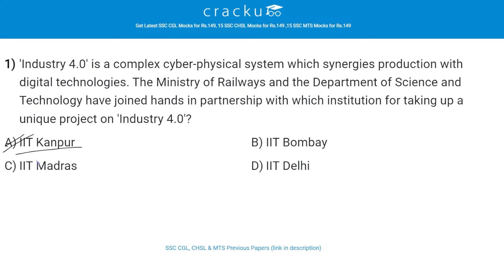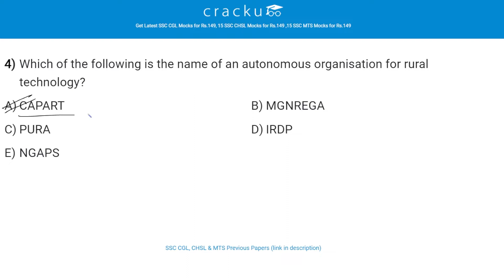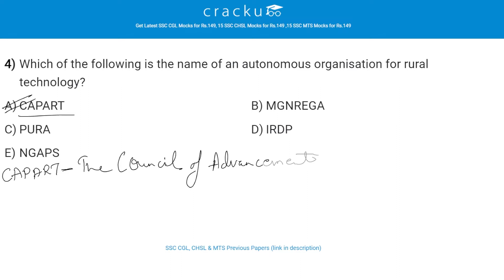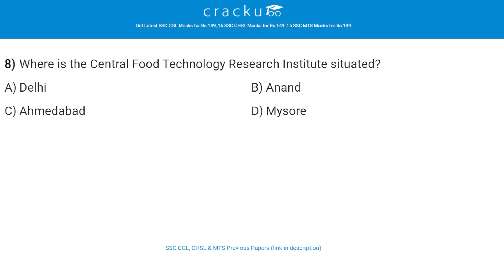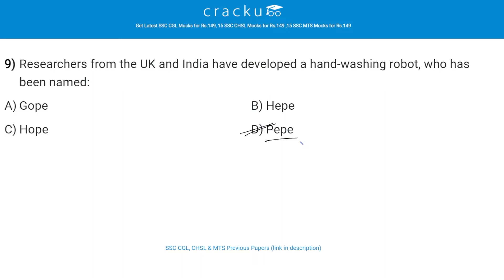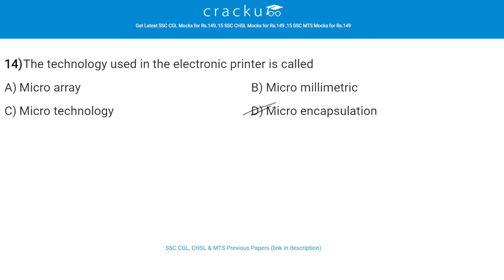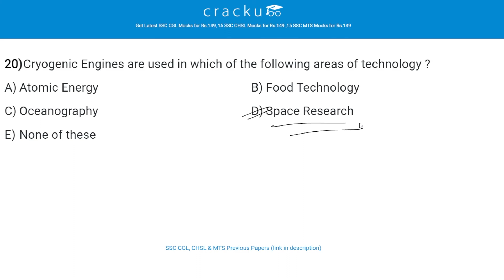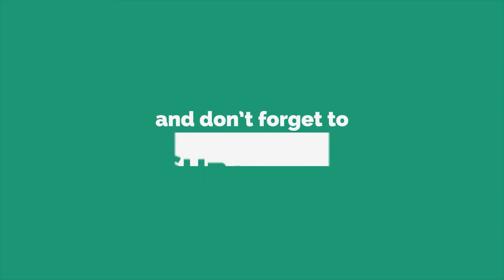CMAT 2026 GK Booster | Must-Study Science & Technology Questions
Prepare for CMAT 2026 these GK Questions will help you to Crack CMAT.